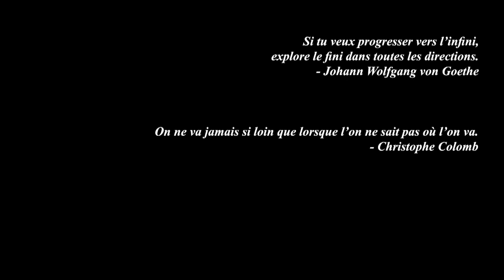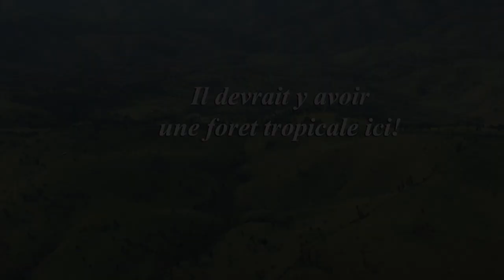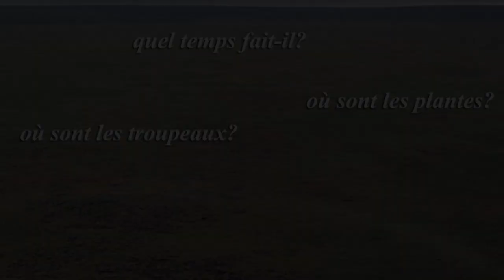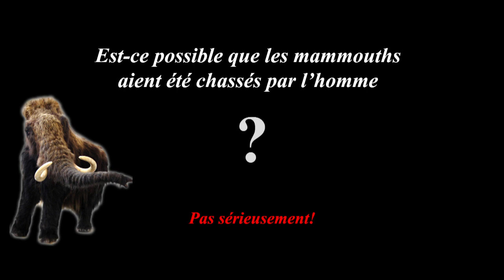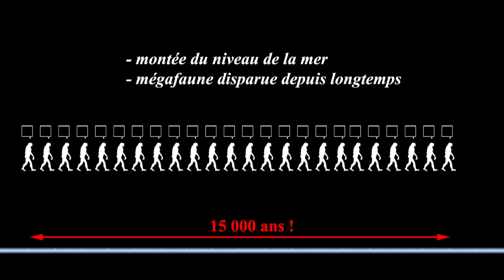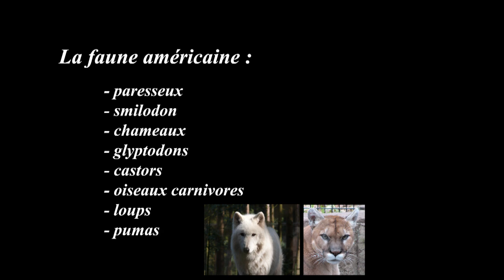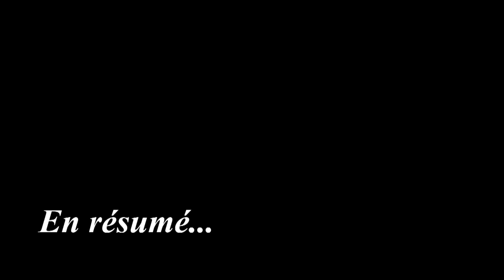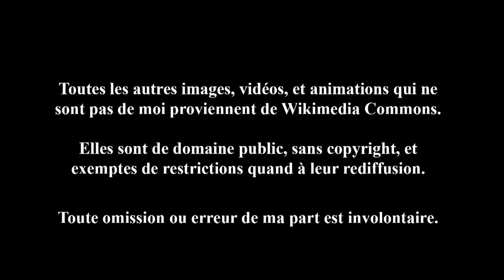Du big bang à Rosalie (21/36) : Les pionniers du grand dégel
Le Grand Récit de l'Univers (du big bang à Rosalie) :
Partie 21/36 : Les pionniers du grand dégel

Grâce au feu, au langage, et à son génie innovateur, l'espèce humaine s'adapte désormais à tous les environnements de la terre, et se lance à la découverte de l'Amérique.

Quelques références utiles dans cette vidéo:
00:32 Les pionniers du grand dégel
00:58 Le Proche Orient (Asie de l'Ouest)
  02:43 Points de rencontre saisonniers (ex: oasis)
  03:14 La culture kebarane
03:45 L'Afrique
  04:22 La vallée du Nil
  05:41 L'Afrique de l'Est
  06:08 La forêt du Congo
  06:55 Peu de traces humaines (matières périssables)
08:12 L'Europe
  09:26 La lente recolonisation du nord.
  10:10 Les populations du nord européen
  11:52 Pourquoi (s'entêter à) aller vers le nord ?
12:38 L'Asie
  12:47 L'Inde
  13:44 Les steppes de Russie
  14:44 Les sites de la toundra et la chasse aux gros mammifères
  15:52 Les jomons du Japon et les premières poteries
  17:46 La culture hoabinhienne du sud-est asiatique
  18:41 Homo floresiensis
19:11 L'Océanie
  19:40 La Tasmanie
  20:47 Kow Swamp
  21:42 Les figures dynamiques du peuple 'Mimi' et le mythe du serpent arc-en-ciel
  23:49 Nouvelle Guinée
24:47 L'Amérique
  25:20 Échanges de faune
  26:28 L'arrivée des premiers hommes en Amérique
  30:12 Monte Verde
  31:01 Marcher d'un bout à l'autre du monde... en 10 ans.
32:15 Résumé

Ceci n'est que l'humble première version d'un long processus de recherche, de rédaction, et d'apprentissages, où je me suis pris pour un astronome, un chimiste, un géologue, un paléontologue, un historien, et plus récemment, pour un écrivain, un narrateur, un dessinateur, un cinéaste, etc.

Chaque vidéo dure environ 30 minutes, en moyenne. Puisqu'il s'agit d'un projet personnel, les droits m'appartiennent, mais je rends ces vidéos disponibles gratuitement pour tous, afin de diffuser des connaissances scientifiques et historiques.